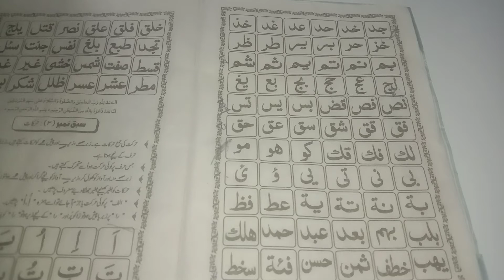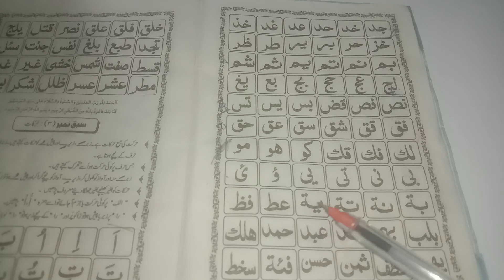How To Learn Of Madni Qaida || Madni Qaida Lesson No.2(part 2) || Improve Your Quran(Saleem Ashfaqi)